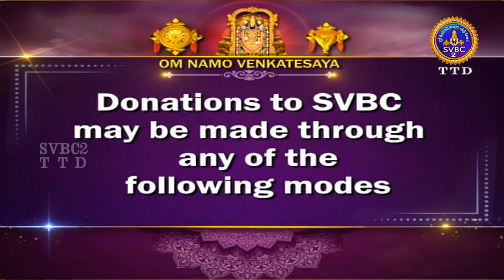Sri Padmavathi Ammavari || Kalyanotsavam || Tiruchanoor || SVBC2 Tamil || 23-11-2023 || SVBC TTD